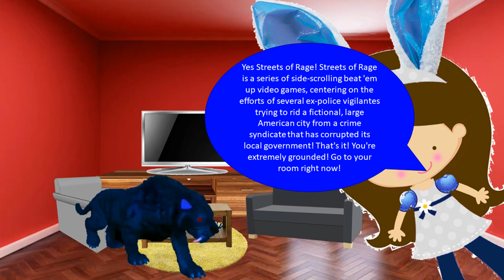Darker Cat Monster Tiger Says "No Streets of Rage" / Grounded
Darker Cat Monster Tiger says, "No Streets of Rage" and gets grounded by Sofia Beauregarde Hale